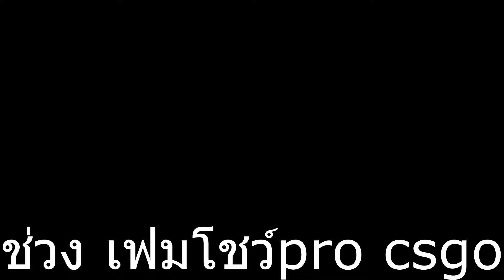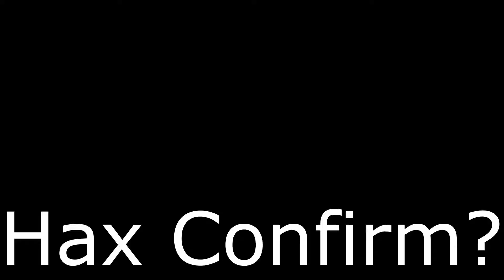TCR6s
Credit: Stephen Pendleton - Serenity [Electro House]
Sub
-^ ^- นะคร้าบบบบบบ